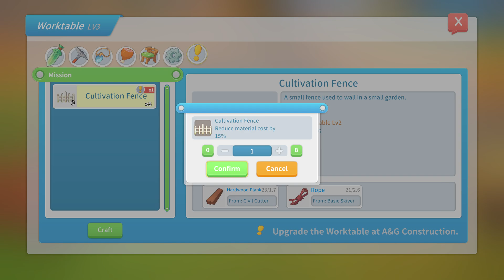Let's Play My Time at Portia: Part Seventy-Seven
More My Time at Portia.